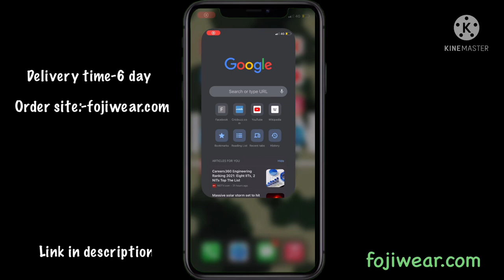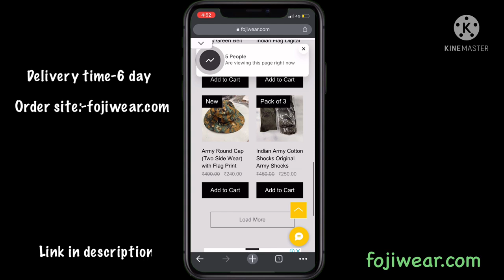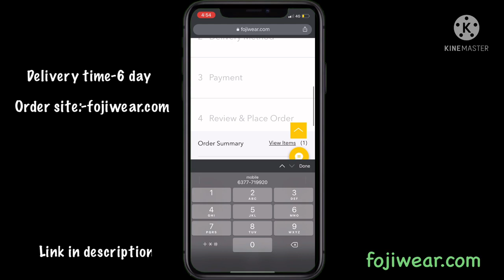Army T-Shirt,Baniyan,Sando Order Kaise Kre ? | All India Delivery. Army Sports T-Shirts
fojiwear.com se aap india me ghr bete koi bhi army related product order kr skte ho. Delivery free rheti hai hamare pass. Hamre yha armylower,armydress,jackets,tracksuits,armyt-shirts,commanyt-shirts,full sleeve,half sleeves.